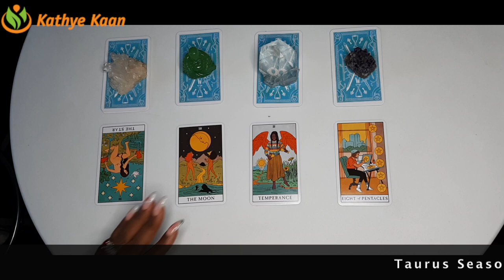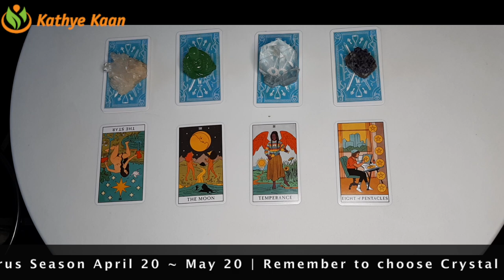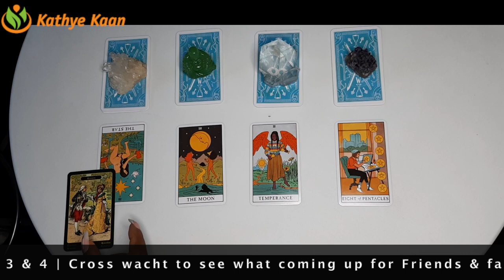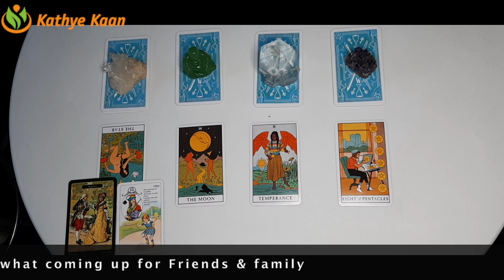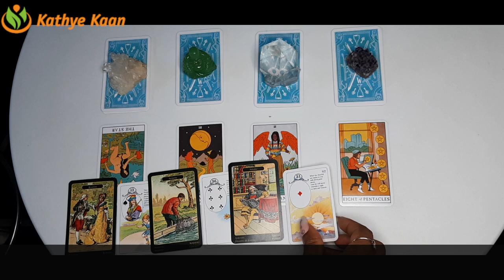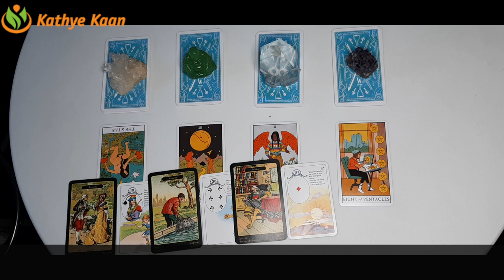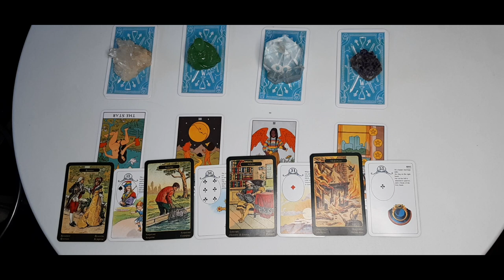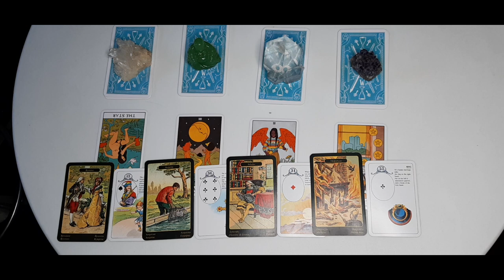ARIES Success over an issue ~ Taurus Season April 20 - May 20 Tarot Reading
ARIES Going within ~ Taurus Season April 21 - May 20 Tarot Reading

Kathye